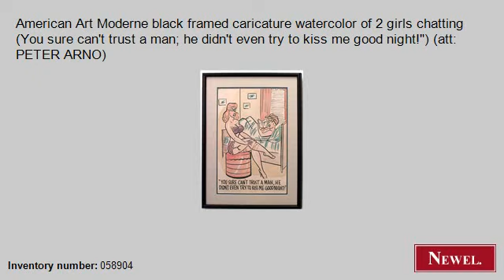Antique American Art Moderne black framed caricature waterco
- Newel.com: Antique American Art Moderne black framed caricature watercolor of 2 girls chatting (You sure can't trust a man; he didn't even try to kiss me good night!") (att: PETER ARNO) (Art Moderne/1940s, American, picture, genre scene, watercolor) (Newel Art and Antiques, New York City)